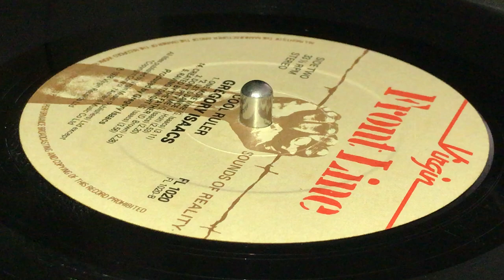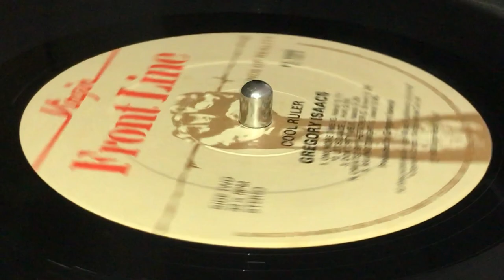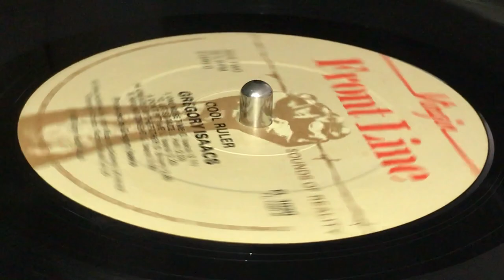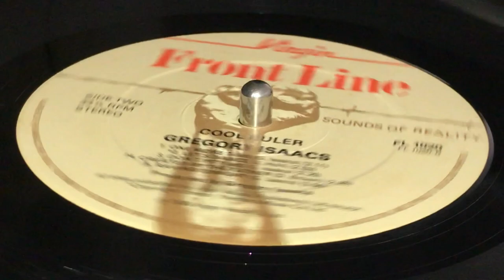GREGORY ISAACS ~ Raving Tonight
Prod & Written : Gregory Isaacs ~ VIRGIN, FRONTLINE, SOUNDS OF REALITY ~ LP (Cool Ruler, Track B5) ~ 1978 ~ UK ~ (p) Virgin Records Ltd. ~ Publ : Virgin Music Publishers Ltd. ~ Rec & Mix : Channel One Recording Studio ~ Eng : Lancelot McKenzie ~ Photography : Dave Hendley ~ Sleeve & Design : Armet Francis ~
Backing Vocals : The Heptones
Bass : Ernest Wilson, Robert Shakespeare
Drums : Sly Dunbar
Guitar : Ranchie, Bingy Bunny, Chinna
Horns : Bobby Ellis, Herman Marquis, Tommy McCook
Keyboards : Ansell Collins ~